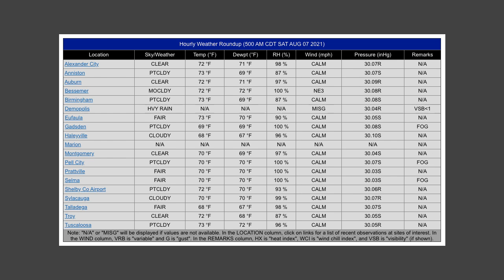Weather Xtreme for 7 August 2021